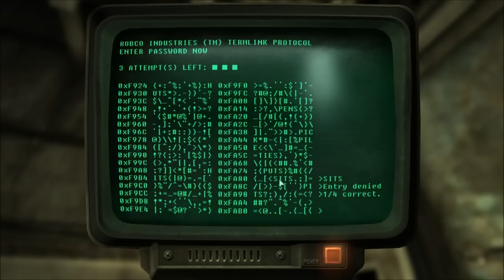Let's Play Fallout 3 #334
More Fallout 3.